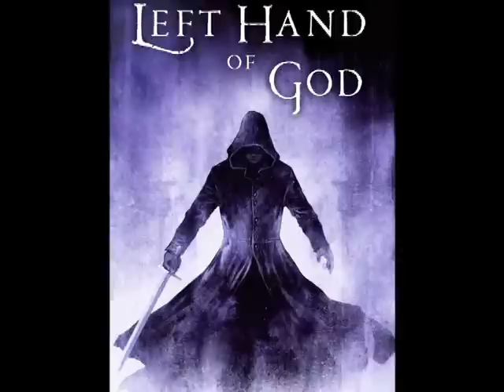Paul Hoffman - The Left Hand of God - Penguin Books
Paul Hoffman , author of the thrilling new The Left Hand of God, talks about memories from childhood and the inspiration behind writing it one of Penguin's hottest titles for 2010.